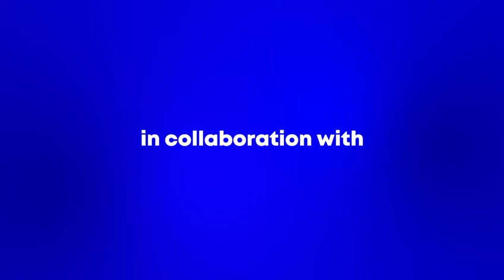TVET 2022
Rodeo together with Ministry of Rural Development launching TVET 2022 at Dataran Amanjaya Mall, Sg Petani and officiated by Minister YB Datuk Seri Mahdzir Khalid.